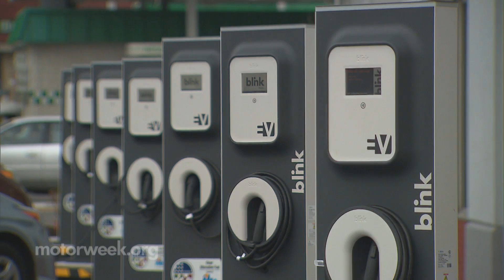Clean Cities Success: Syracuse EV Charging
Why a New York College town is all abuzz about electric vehicles. MotorWeek's Clean Cities Success Story takes place in Syracuse, NY where dozens of EV charging stations can be found.